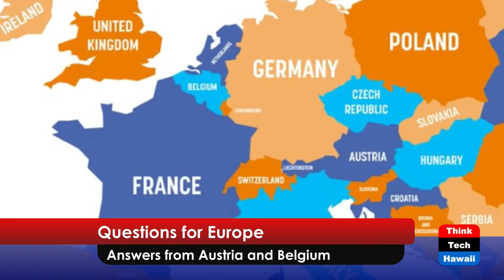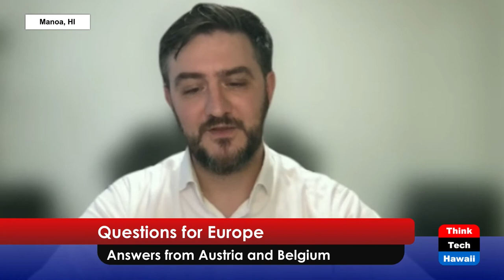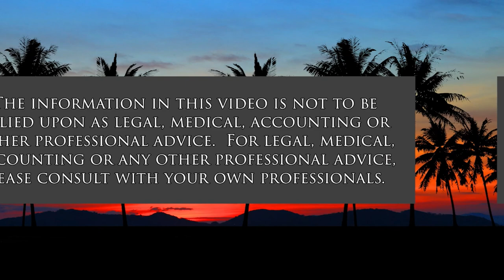Questions for Europe (Law Across The Sea)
Answers from Austria and Belgium.  The host for this show is Mark Shklov.  The guests are Celia De Bondt and Armin Mayerhofer.

We discuss current events in Europe, generally, and specifically the reactions in Belgium and Austria to the Russian invasion of Ukraine.